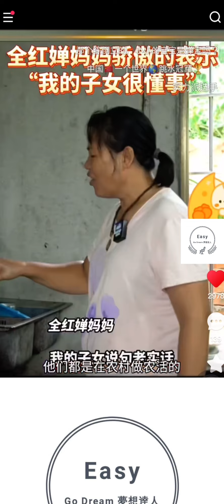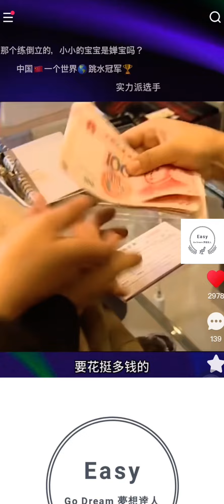14歲小孩為醫媽媽，離鄉背井去賺錢#全紅嬋